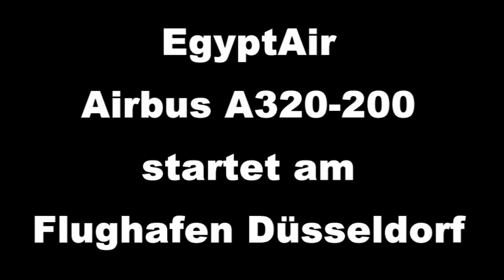EgyptAir Airbus A320-200 startet am Flughafen Düsseldorf 16:9 + HQ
Ein EgyptAir Airbus A320-200 startet am Flughafen Düsseldorf. Kennung: SU-GBH
An EgyptAir Airbus A320-200 departs at Dusseldorf International Airport. ID: SU-GBH